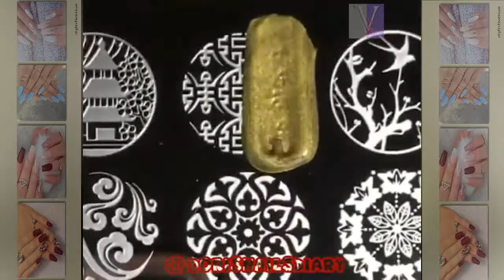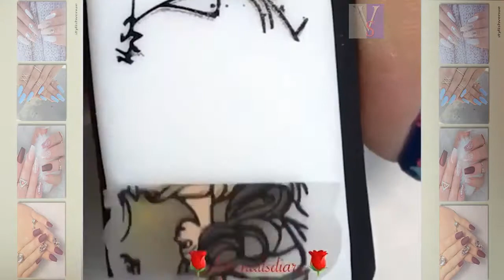DIY Nail Art Tools - Creative Nail Art Video